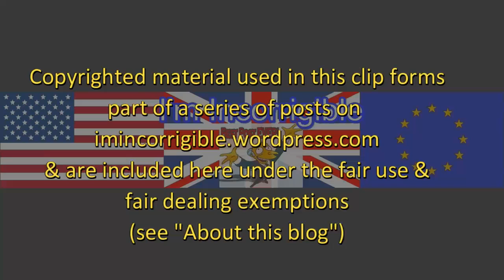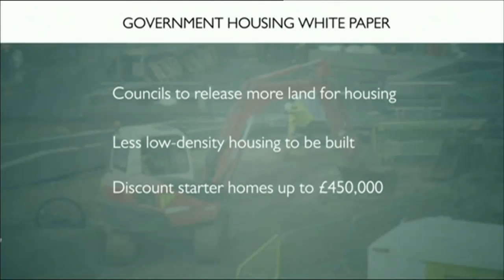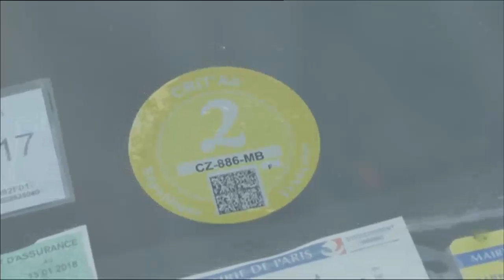Sunday Politics London: Housing crisis and deadly air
Sunday Politics London 12 February 2017